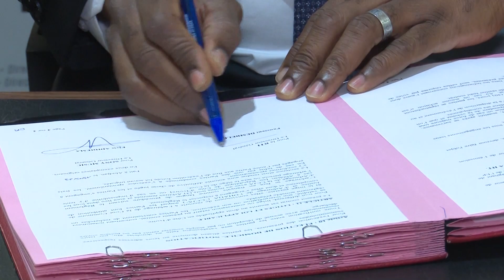La RTI et Sony Music Afrique signent une convention pour détecter de jeune talents